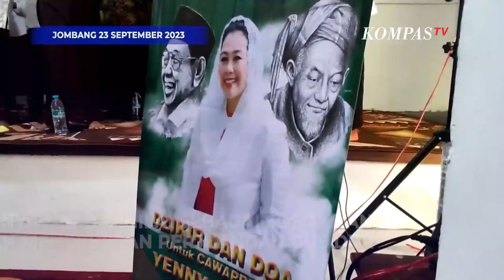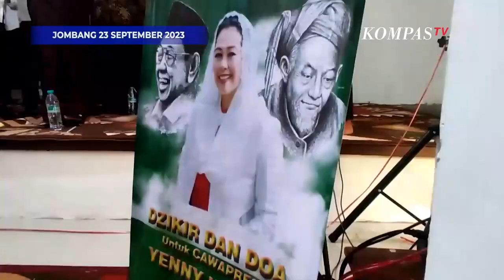Yenny Wahid Didoakan Kiai & Gus di Jombang jadi Bacawapres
Jombang, Kompas.TV Jawa Timur -  Para kiai dan Gus (dari Pondok Pesantren Bahrul Ulum (PPBU) Tambakberas Jombang zikir dan doa untuk Yenny Wahid.

Mereka berharap Yenny Wahid dapat maju sebagai Calon Wakil Presiden (Cawapres) 2024.

"Alasannya historis, Yenny ini memperjuangkan perjuangan Gus Dur. Gus Dur ini presiden rakyat, maka mbak Yenny kita majukan tidak lepas dari perjuangan Gus Dur," ucap Pengasuh Pesantren Al Muhajirin Tambakberas KH Abdul Wahab.

Terkait bakal calon presiden siapa yang akan didampingi Yenny Wahid, para Kiai ini menyerahkan sepenuhnya kepada dua bakal calon presiden.

"Kalau mengenai pasangan saya belum tahu. Karena 2 calon belum ada pasangan, kita menyodorkan cawapres. Ini berdoa mendoakan mudah-mudahan calon presiden yang belum punya pasangan bisa terketuk hatinya, Bisa mengambil mbak yenny sebagai cawapres," ujarnya.